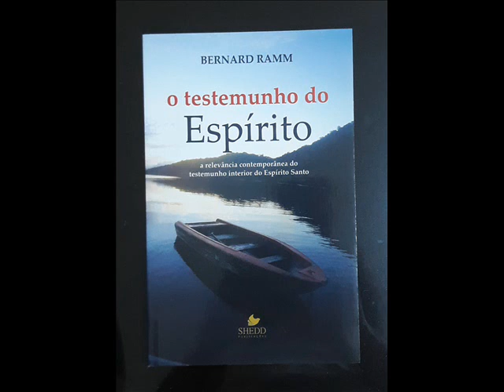O TESTEMUNHO DO ESPÍRITO - (BERNARD RAMM)